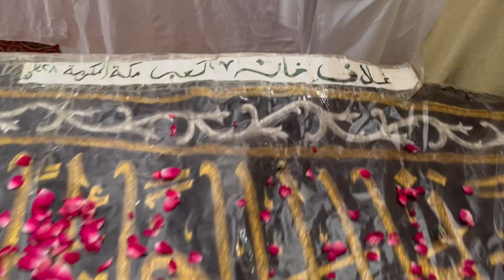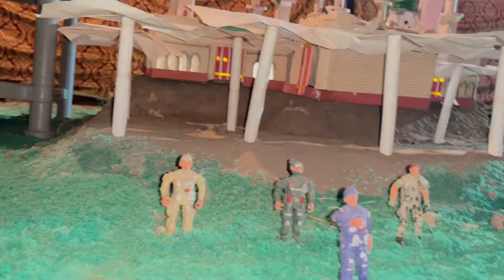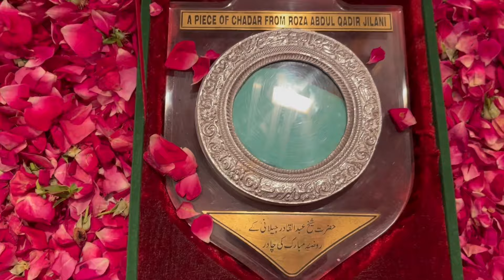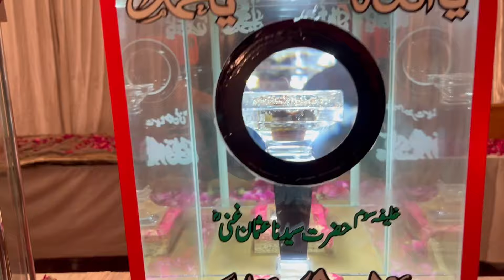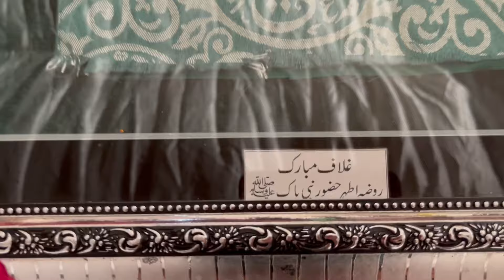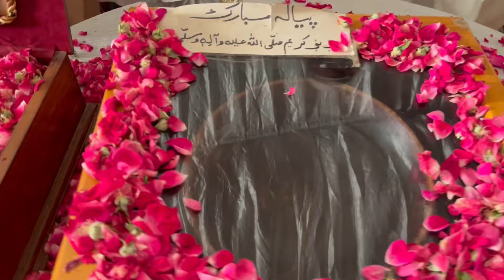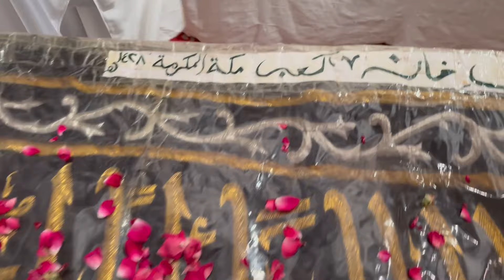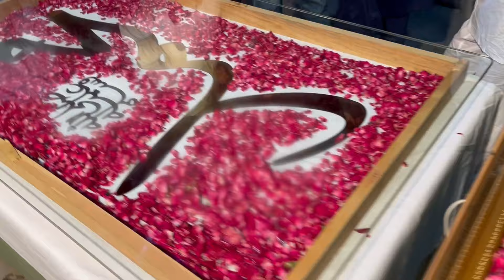Sialkot Main Huzoor Pak S.A.W K Nalain Pak Ki ziarat | 11 Rabi Ul Awal Ki Rat | Mashallah🥰